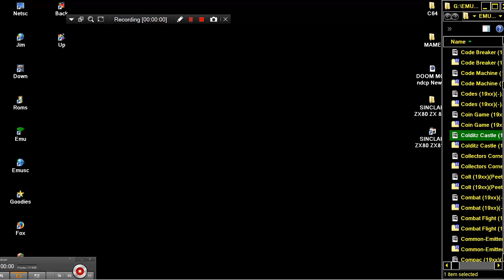Colditz Castle 19xxLogical Computers SINCLAIR ZX80 ZX 80 ZX81 ZX 81 Science of Cambridge Ltd